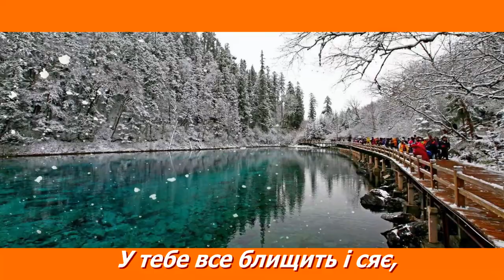Вітаю з Днем ангела Тетяно! Найщиріші привітання, Вітаю з ангелом,музичне привітання